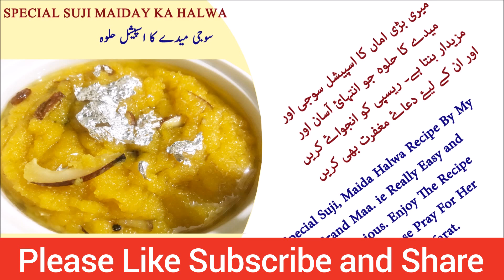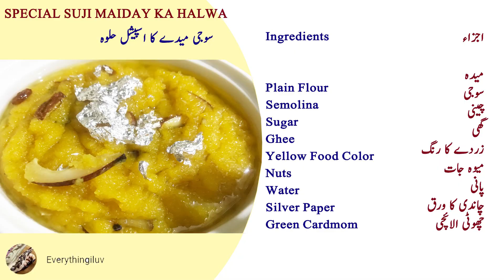SPECIAL SUJI MAIDAY KA HALWA سوجی میدے کا اسپیشل حلوہ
Welcome to Everythingiluv, where we present to you an exquisite and indulgent recipes

everythingiluv
everythingiluv recipes
everythingiluv recipe

Special Suji, Maida Halwa Recipe By My Grand Maa. ie Really Easy and

Delicious. Enjoy The Recipe and Please Pray For Her Maghfarat. This Halwa Is being made in ludhiyana on special occasions.

میری بڑی اماں کا اسپیشل سوجی اور میدے کا حلوہ جو انتہائ آسان اور مزیدار بنتا ہے۔ ریسپی کو  انجواۓ کریں اور ان کے لیۓ دعاۓ مغفرت بھی کریں

Ingredients

Plain Flour
Semolina
Sugar
Ghee
Yellow Food Color
Nuts
Water
Silver Paper
Green Cardmom

اجزاء

میدہ
سوجی
چینی
گھی
زردے کا رنگ
میوہ جات
پانی
چاندی کا ورق
چھوٹی الائچی